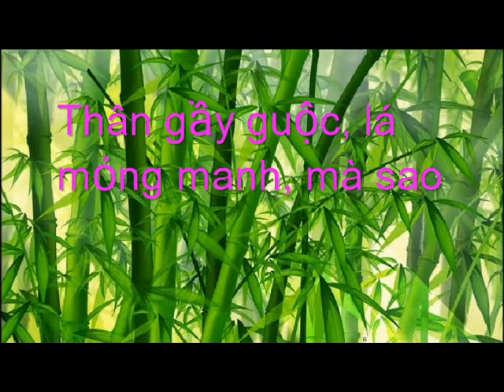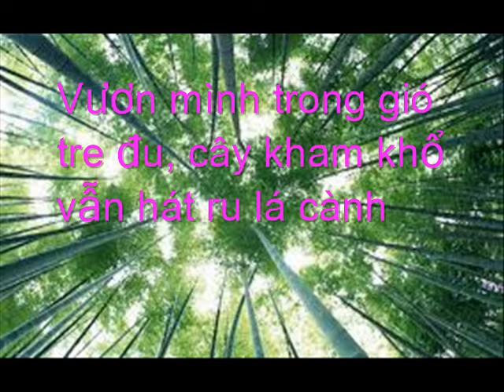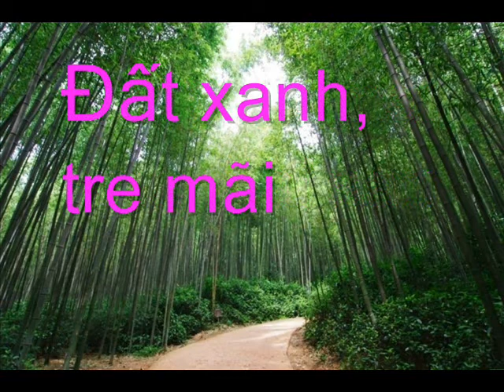TRE XANH VN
Lời thơ: NGUYỄN Duy
Phổ nhạc: NGUYỄN Duyên Thịnh
Phối nhạc đệm: Hoàng Lương